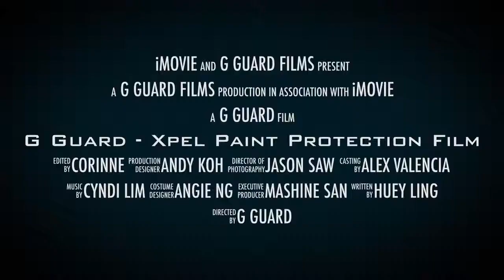G Guard Malaysia - XPEL Training